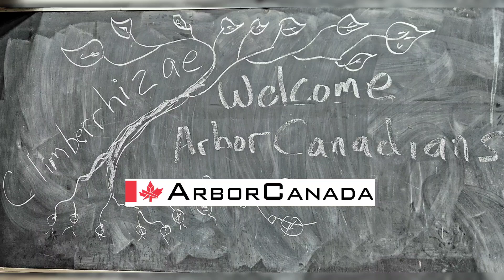CLIMBERRHIZAE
ArborCanadian instructors gather to connect, share and grow our human forest, the event name, 'CLIMBERRHIZAE" was inspired by how fungi connect with tree roots and feed trees in the natural forest. Three days to discuss and develop standardizations and consensus in; techniques, equipment, and curriculum for ArborCanada's Modern Tree Climbing course.